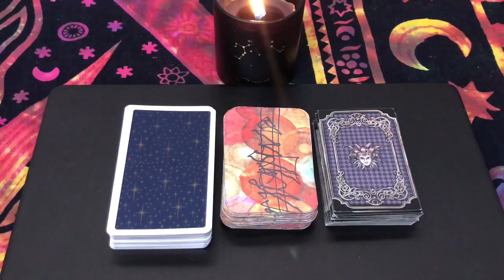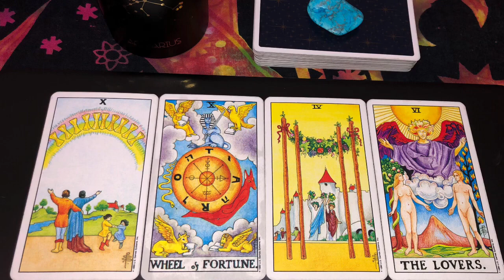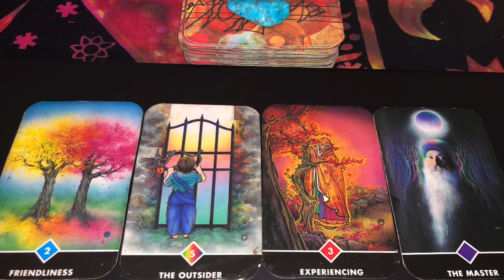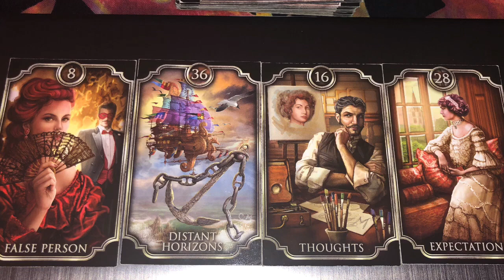WHY THEY GHOSTED YOU AND HOW THEY FEEL NOW💔👻 Pick-A-Card✨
✨GROUP 1 ~ 2:48
🔮GROUP 2 ~ 13:12
💫GROUP 3 ~ 26:53
The future is fluid. There are multiple possible outcomes for the future based on your decisions. Yes sometimes there are “destined events” but from my experience, those are rare occurrences. A lot of things can be avoided. So never be fearful about negative predictions you hear. You should leave each reading feeling like you gained clarity (even if the truth is hard to face) and guidance/solutions on what to do next. But you should not leave a reading feeling shameful, fearful, or even more confused about your next step. If you feel like tarot videos are becoming too addictive and keeping you stuck in a repetitive cycle, please take a break from them ❤️
 (questions concerning refunds, readings, extended video purchases, etc)